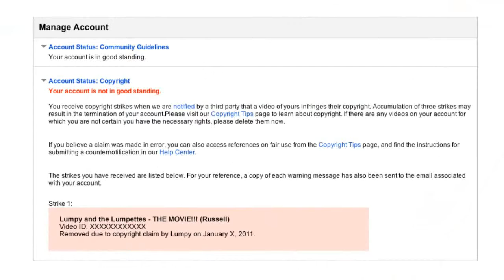Regent University Online - Christian Counseling Degree Online